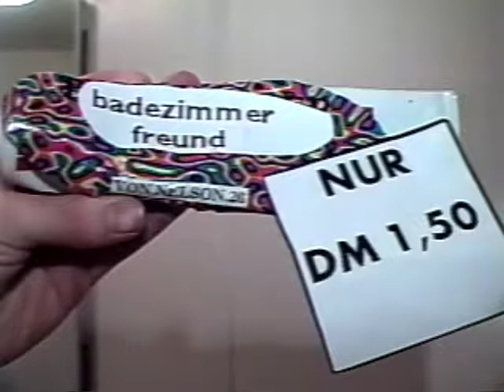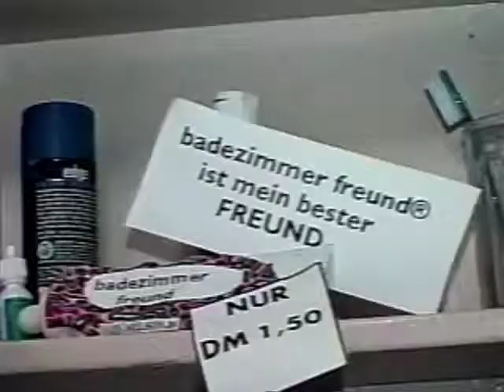badezimmerfreund1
A homemade German commercial from Tele Deutsch, ca, 1995. Badezimmer Freund - ist mein bester Freund!